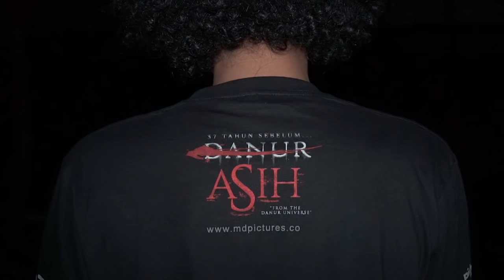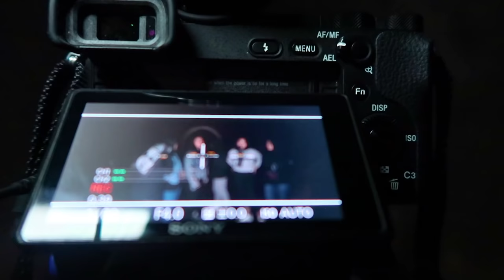JURNAL ASIH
Video kali ini memang didedikasikan untuk film Asih yang lahir hari ini di seluruh bioskop Indonesia. Selamat menyaksikan teman-teman! Jangan lupa nonton film “Asih” di bioskop. Mari kita sambut

backsound : Risa Saraswati - Bilur

credit backsound:
GENERIC MUSIC
CINEMATIC Music